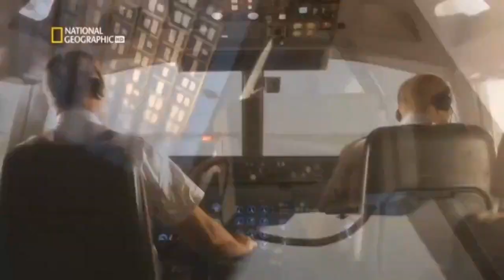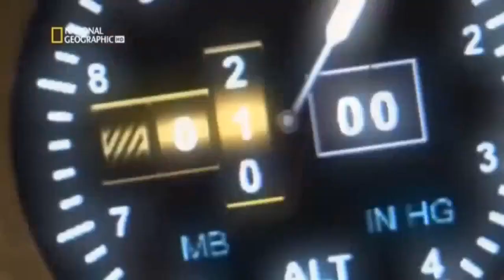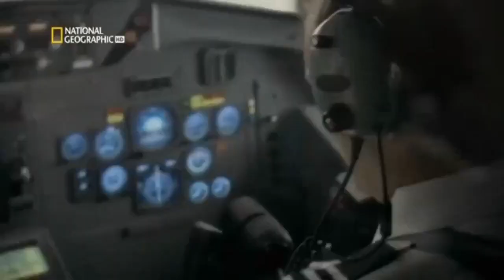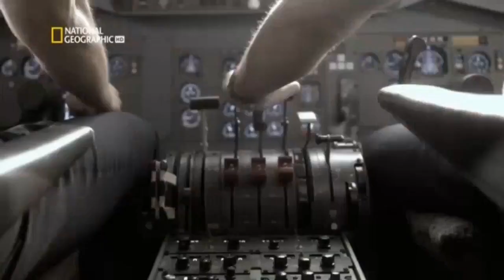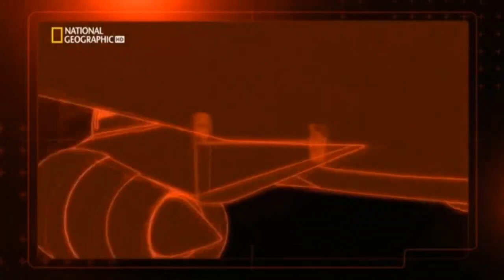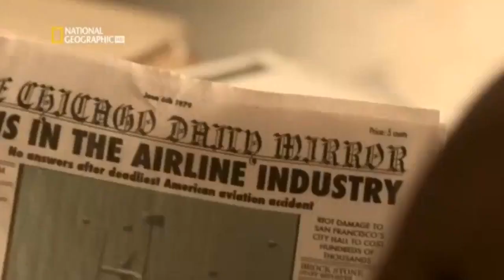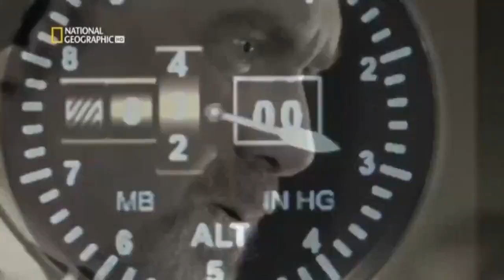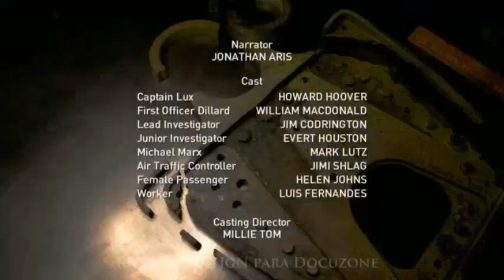mayday Catástrofes Aéreas